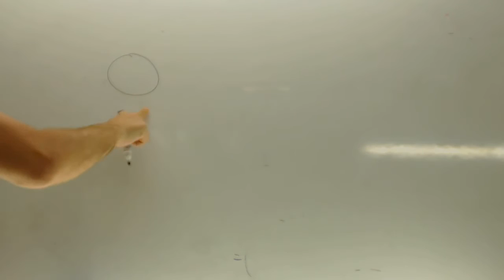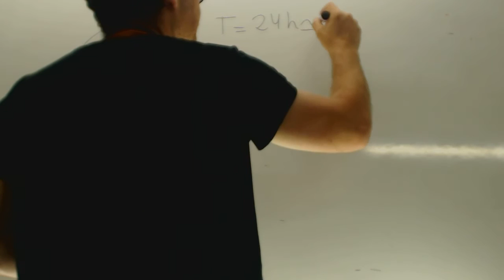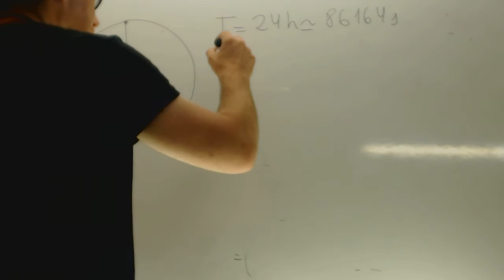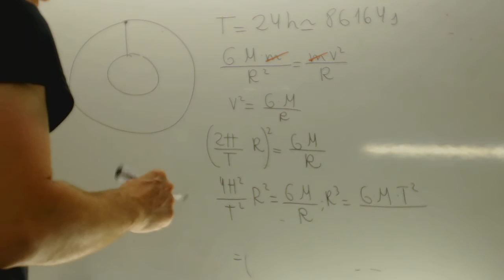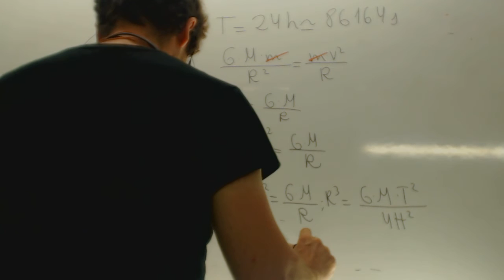Radio de un satelite geoestacionario Fisica 2 Bachillerato Academia Usero Estepona